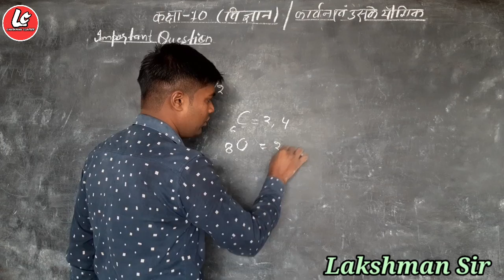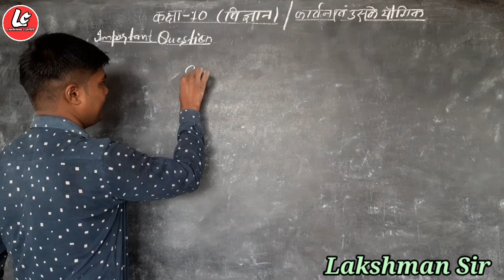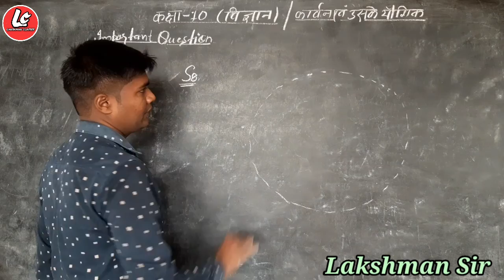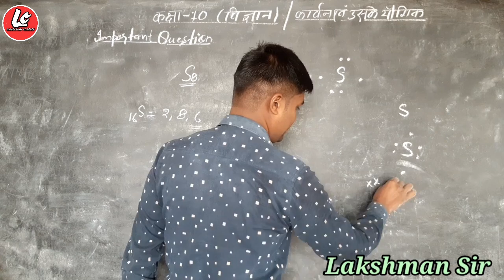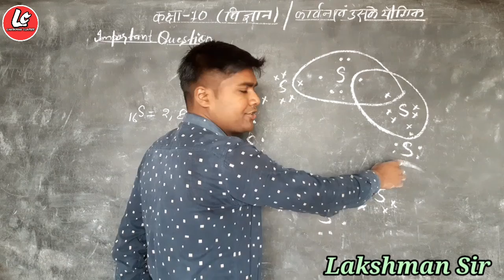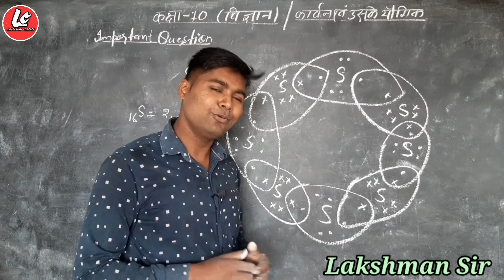Important Question-Answear |CO2 और S8 की इलेक्ट्रॉन विन्दु सरंचना | By Lakshman Sir